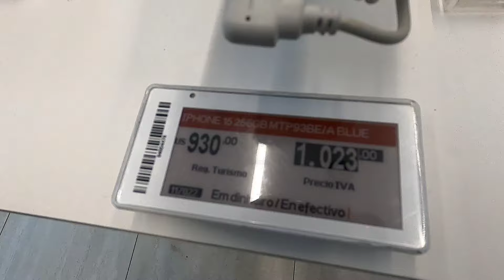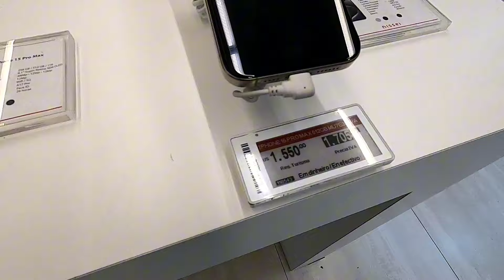IPHONE 15 PRO MAX NO PARAGUAI 2024 PREÇO DO IPHONE NO PARAGUAI QUANTO CUSTA 2024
IPhone 15 pro Max no Paraguai 2024 - Preço do Iphone 15 no Paraguai 2024 Quanto Custa Valor
Melhores Preços no Brasil

📢Baixe o App TEMU e ganhe PACK de Desconto no valor de R$300,00 para novos usuários (Concorrente Shein, Shopee e Aliexpress)

Nesse breve vídeo passo o preço do Iphone 15 no Paraguai, esses preços foram vistos no dia 04 de Março de 2024 na Loja Nissei que é uma das principais lojas de Celulares no Paraguai. O Iphone 15 Pro Max no Paraguai estava custando 1.550 Dólares com 512 Gb e o de 256 Gb também Iphone 15 Pro Max estava custando 1.250 Doláres. Lembrando que esses valores são dentro do Paraguai como passa da cota tem a diferença para pagar caso você declare na Alfândega.